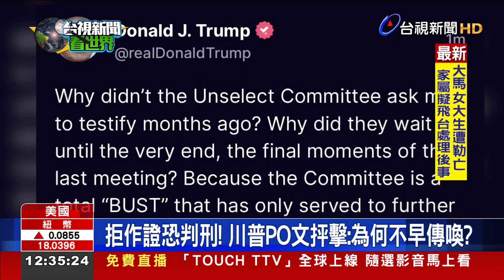美國會暴動案調查 全票通過"傳喚川普作證"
美國眾議院特別委員會，調查去年1月6號國會暴動事件，通過決議，同意傳喚前總統川普作證。民主黨陣營及部分共和黨議員，不斷質疑川普當時煽動支持者闖入國會，造成多人傷亡。根據聯邦法律，如果川普拒絕作證，可判處1個月到1年監禁。川普在社群平台發文，質疑期中選前遭到傳喚，是民主黨的政治操弄。不過聽證會上公佈了更多不利川普的影片，當中還紀錄眾院議長裴洛西受困當時，如何打電話找救兵的危急過程。